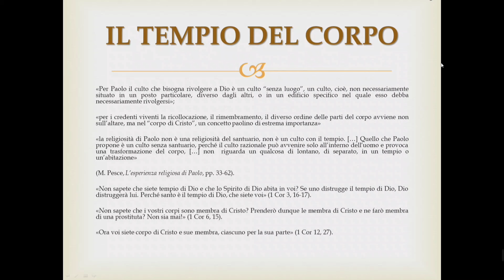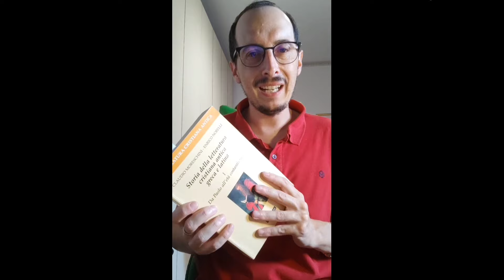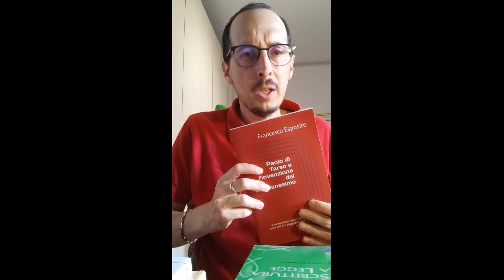"Il Paolo di Augias. Risposta al prof. Gabriele Boccaccini"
- Per acquistare il libro "Parola ai cristiani"

- Link per il libro "Paolo di Tarso e l'invenzione del Cristianesimo"